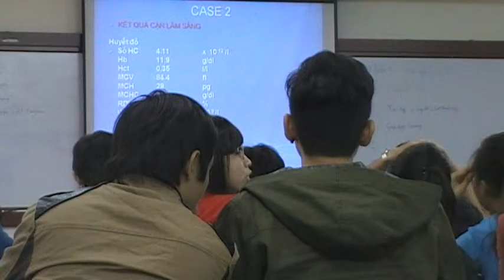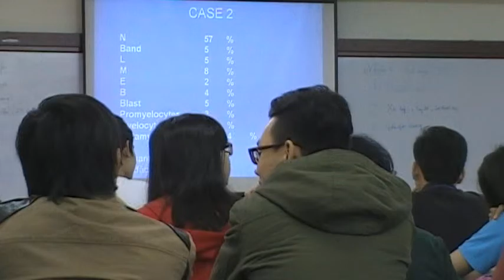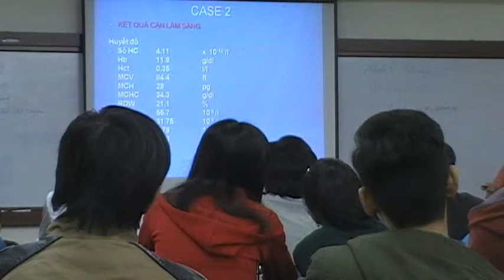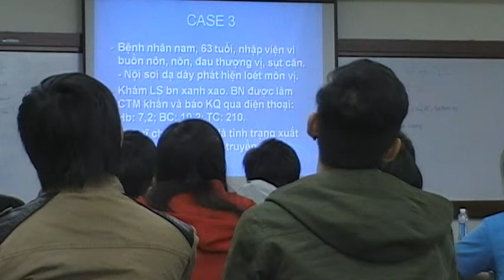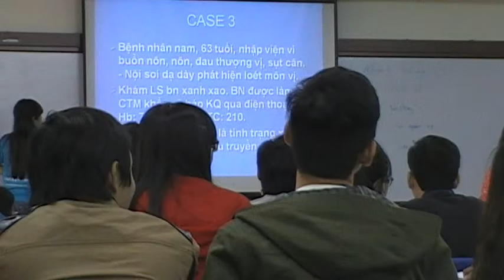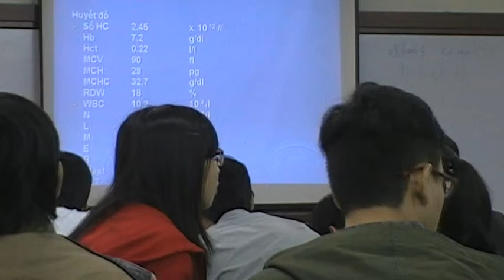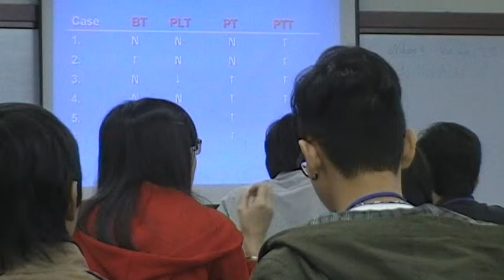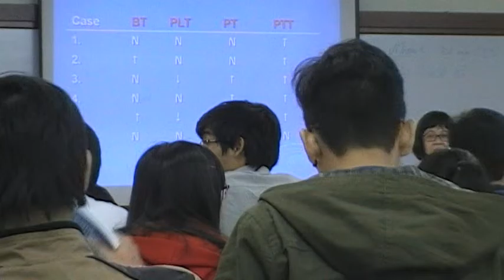Phân tích huyết đồ 2